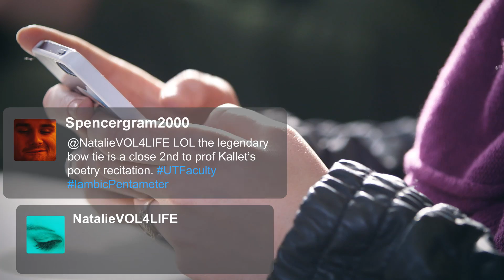Faculty Appreciation Week 2014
Faculty Appreciation Week is February 10-17. Post, Tweet, and Instagram shout-outs to your favorite UTFaculty. for more info.